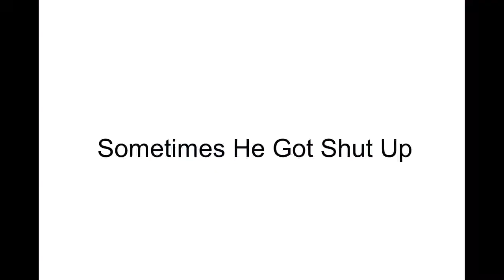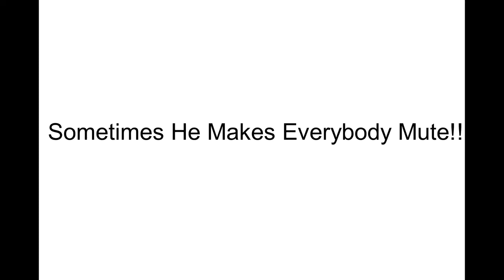Dont Mess with Arnab Goswami